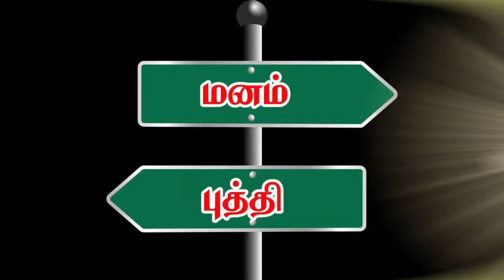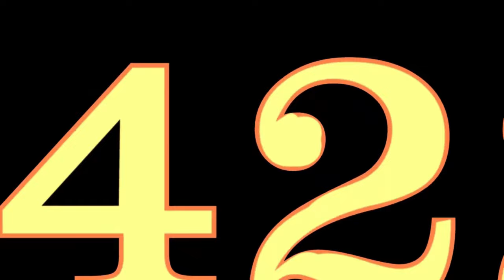மிகப்பெரும் மாற்றத்தை ஏற்படுத்தும் இதுவரை யாரும் சொல்லாதது jeevamani